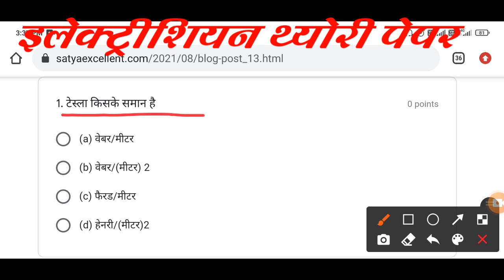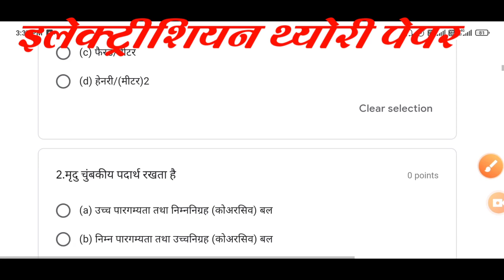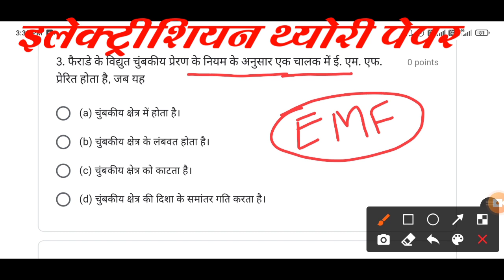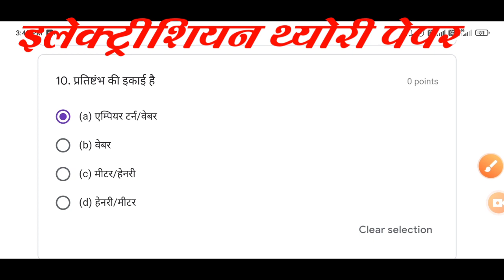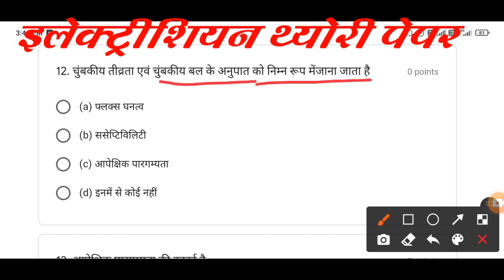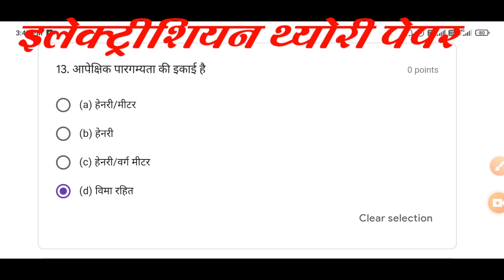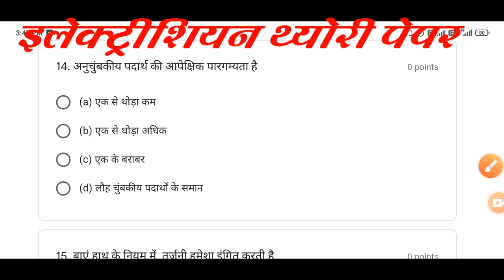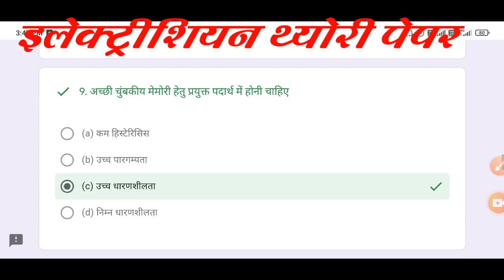इलेक्ट्रीशियन थ्योरी पेपर, ITI ELECTRICIAN THEORY PAPER, electrician theory question answer,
About this electrician theory question and answer in hindi,